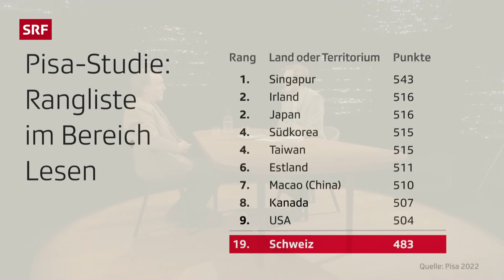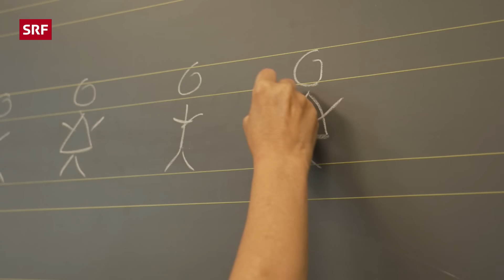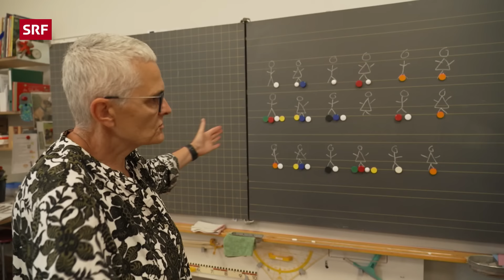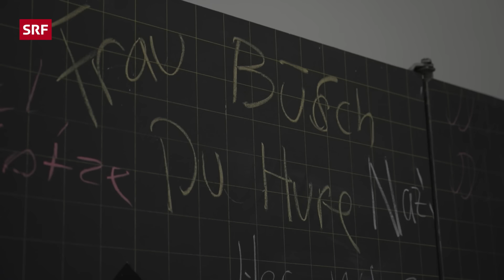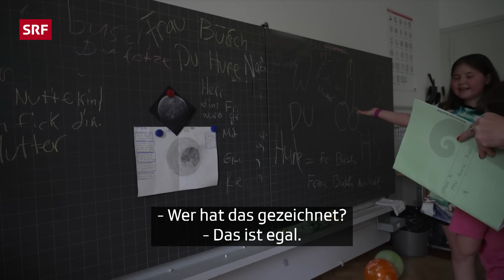Wie müssen wir unser Schulsystem reformieren? | Sternstunde Philosophie | SRF Kultur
Noten und Hausaufgaben abschaffen, Handys und ChatGPT verbieten? Die Schulen kämpfen mit neuen Herausforderungen, von Integration über Bürokratie bis zum Leistungsdruck. Sind unsere Schulen noch zeitgemäss? Yves Bossart im Gespräch mit dem streitbaren Erziehungswissenschaftler Roland Reichenbach.

Themen in dieser Folge:
00:00 Prüfungsnoten abschaffen: eine gute Idee?
10:29 Was ist selbstorganisiertes Lernen?
17:16 Zur Rolle der Lehrer:innen als Autoritätspersonen
23:53 Social Media & ChatGPT: Was macht es mit der Konzentration?
34:35 Braucht Schule ein Fach wie «Glück»?
43:14 Warum ist Denken etwas Körperliches?
48:00 Integration & Inklusion führen Lehrpersonen an Belastungsgrenzen
54:36 Was ist der tiefere Sinn von «Bildung»?

Die Stadt Luzern will die Schulnoten abschaffen. Andere finden, die Hausaufgaben und das Langzeitgymnasium müssten eigentlich weg. Bildung ist wie Fussball: alle reden mit, alle wissen es besser. Aber was hilft wirklich?

Wie sieht der Schulunterricht in PISA-Musterländern wie Finnland und Singapur aus? Wie werden Kinder auf eine dynamische Welt vorbereitet? Und was haben Platon, Humboldt und Konfuzius damit zu tun? Darüber spricht Yves Bossart mit dem renommierten Bildungsforscher Roland Reichenbach, Professor für Allgemeine Erziehungswissenschaft an der Universität Zürich.

✨ Wöchentlich neue Gespräche mit spannenden Gästen

Sendungsverantwortliche:
🎥 Regie: Christine Rauschmeier, Redaktion: Martina Kuhn & Sophie Ofer, Produzentin: Christine Schulthess, Leitung: Judith Hardegger, SRF 2024

Moderation: Yves Bossart